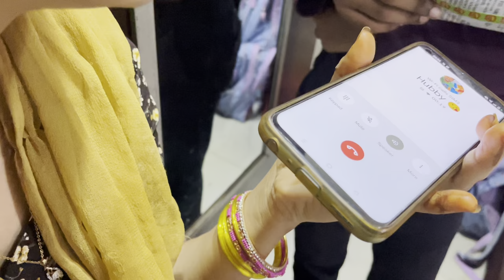Daily vlog.. shiva chicken vanduthunadu😊😜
Chicken cooking